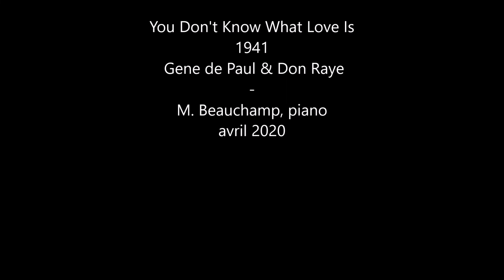You Don't Know What Love Is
1941, Gene De Paul & Don Raye
Piano M. Beauchamp, avril 2020